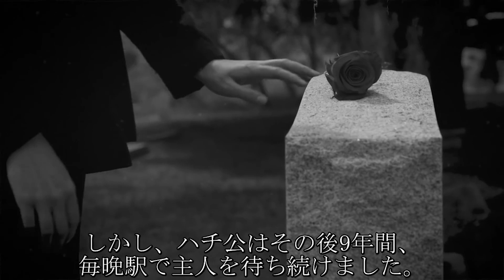飼い主を待ち続けた動物の５つの物語。動物たちの悲しい物語。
皆さん、こんにちは。皆さんは、忠犬ハチ公の感動的な物語についてご存じでしょうか。これは１９２０年台の日本で起こりました。秋田犬のハチが、東京帝国大学農学部教授の上野英三郎に贈られたのは、まだ１歳にもならない子犬の時でした。上野教授は大学まで電車で通っており、ハチは毎晩彼を渋谷駅で出迎えたのです。